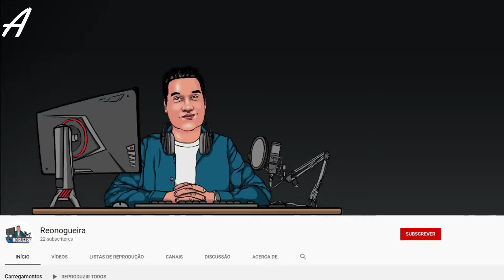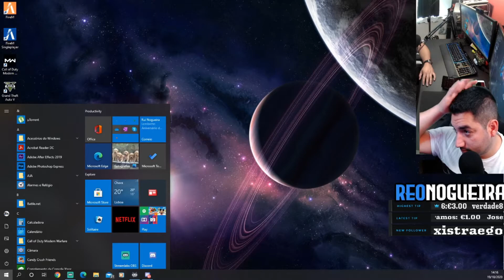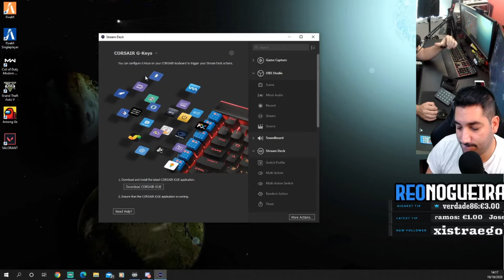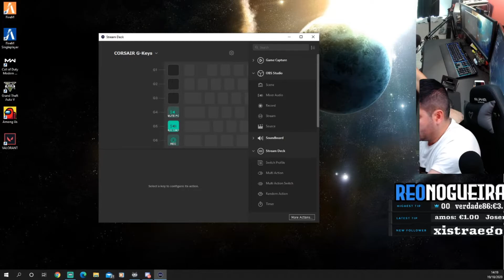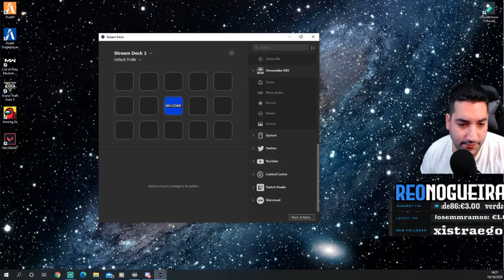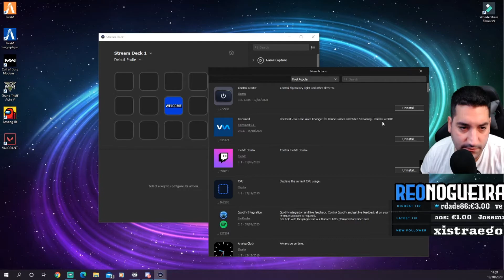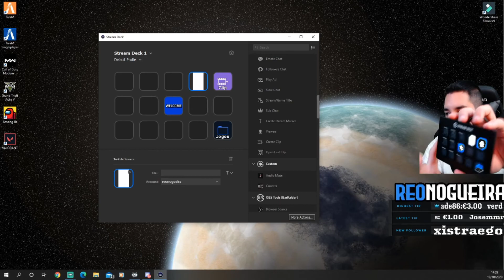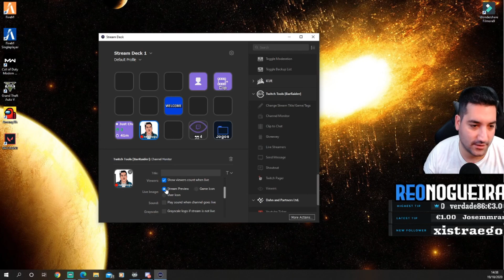Unboxing Stream Deck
Reação ao Produto da Elgato Stream Deck e Unboxing